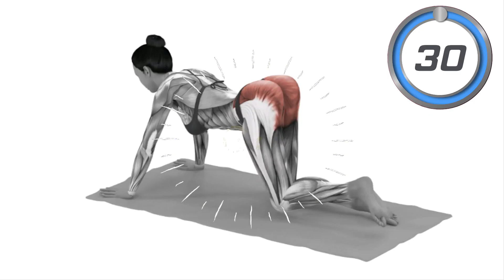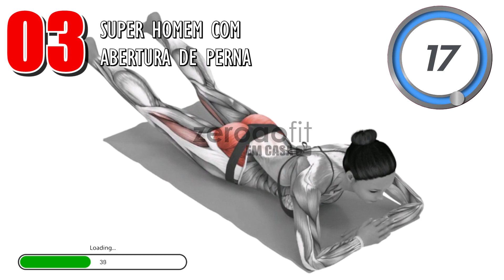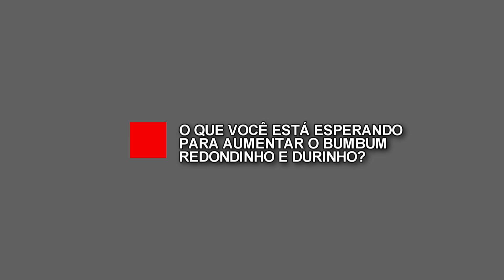4 Melhores Exercícios Para Aumentar Glúteos Em Casa [COMPROVADO] Sem Equipamento e Sem Impacto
4 Melhores Exercícios Para Aumentar Glúteos Em Casa [COMPROVADO] Sem Equipamento e Sem Impacto

Comprovadamente o melhor TREINO DE GLÚTEOS em casa. 4 Melhores Exercícios Para Aumentar Glúteos Em Casa [COMPROVADO] Sem Equipamento, sem agachamento e Sem Impacto. Montamos pra você a série perfeita com 4 exercícios que vão ativar as 4 partes do quadrante do seu glúteo, para você desenvolver um bumbum todo trabalhado na gostosura!

Heeey mulher DECIDIDA!! TREINAO PARA SECAR BASTANTE PRO VERÃO!

Me siga no Instagram para receber dicas e desafios diários para você ter resultados 3x mais rápidos

Quer emagrecer 10 kg em 30 dias?
Já estamos no final do ano e se você ainda não esta confortável com seu corpo, clique ABAIXO que irei te ajudar a emagrecer.

Quer BUMBUM e PERNAS DEFINIDAS treinando em casa com minha mentoria (contato no whatsapp)?
Conheça meu Método zeroaofit (ganho acelerado de massa muscular em alto rendimento)

Conteúdo do Vídeo:

0:00 - "Título'''
0:28  - Treinar Todos os Dias? Qual Frequência?
1:17 - Exercício 1
1:58 - Exercício 2
2:39 - Exercício 3
3:19 - Exercício 4
4:00 - Exercício 5
4:41 - Exercício 6
5:22 - Exercício 7
6:03 - Exercício 8
6:44 - Exercício 9
7:25 - Exercício 10
8:07 - Próximo Vídeo

Você que é fã do canal e que gostou deste vídeo, por favor COMPARTILHE no Facebook para que mais pessoas possam assistir a este vídeo ➸